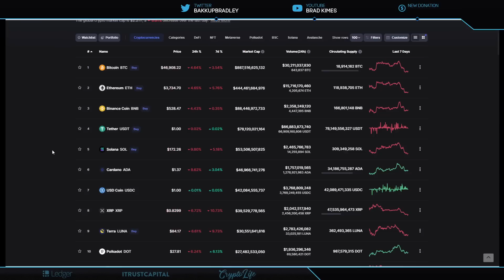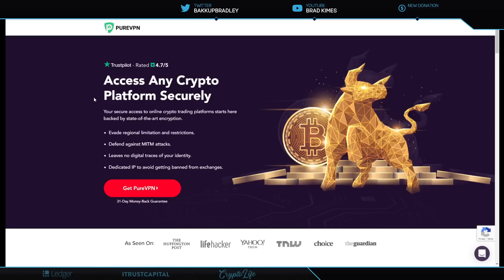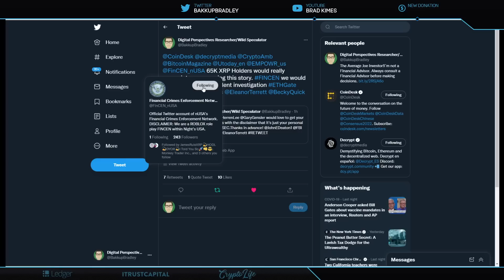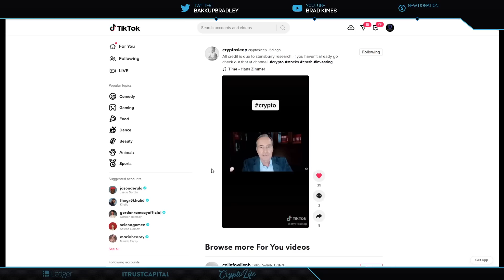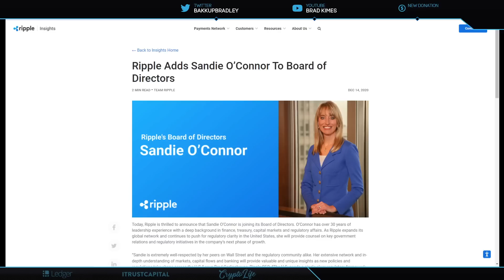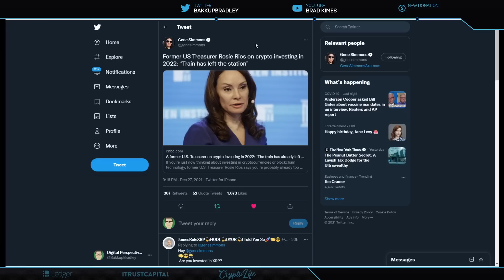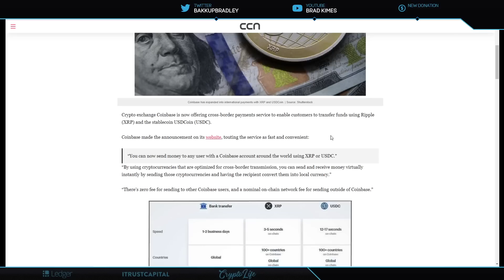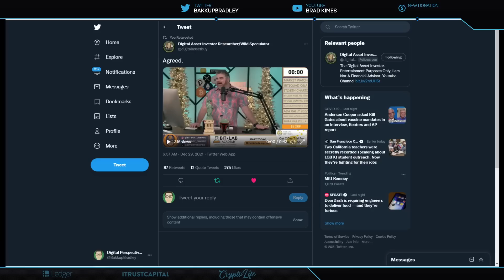Ripple/XRP-LIBOR End Of An ERA,Ripple & BNY Mellon,XRP/NFTs,XRP Already Used-We`ll Prove It To You